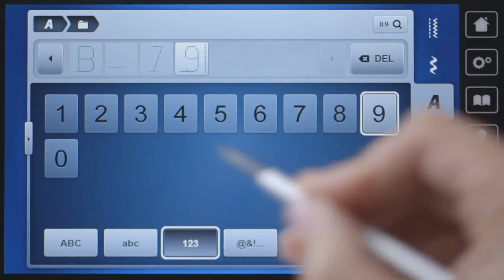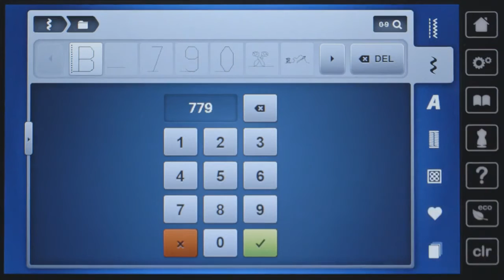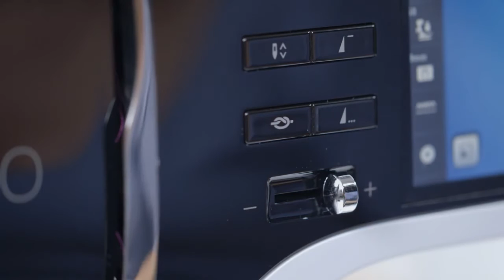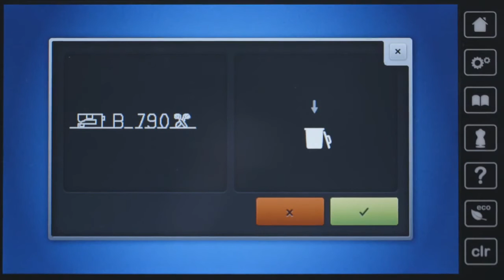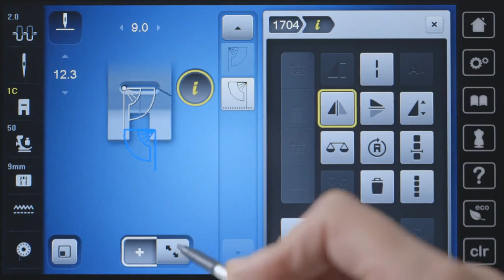BERNINA 790: Combina letras y puntadas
Realiza las mejores combinaciones para coserlas con tu BERNINA